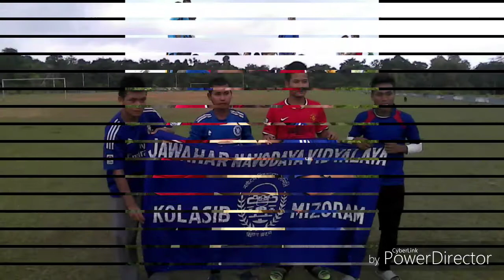J.N.V Kolasib a Kan hlim lai ni te.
JNV Kolasib Kum 7 lai ka lo luh ve na thin, angaih awm in a lunglen thlak thin khop mai.
Thian fel tak2 te ka chhar phah a. Tun ah chuan hmun hrang2 ah awm darh tawh in athen in nupui pasal te an nei toh a..Hla hi anei tu te phal na lo in k hmang a pawi em lo ang chu maw.